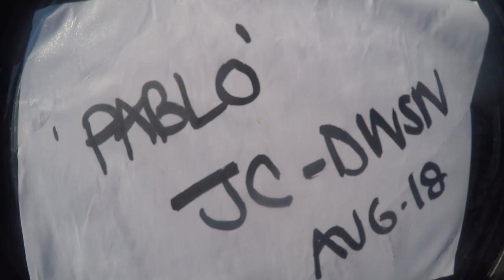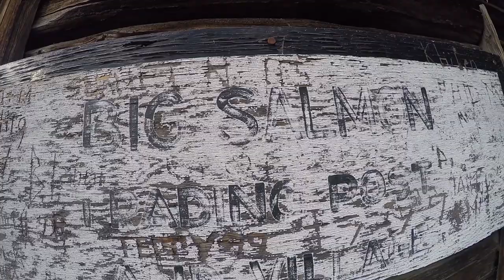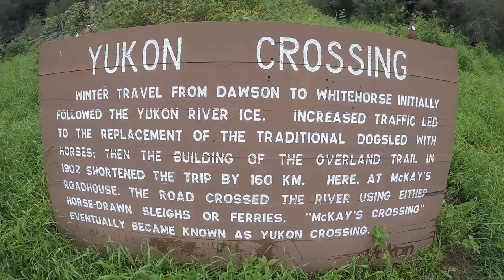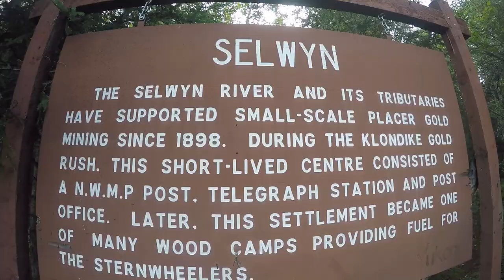2 weeks solo canoeing down the Yukon River Pablo Wilextours 2018/ Canoa solitario 15 días en Yukon